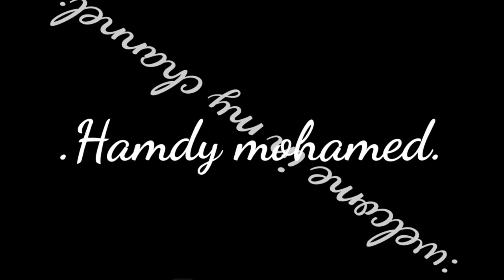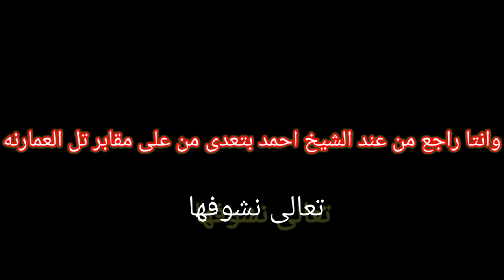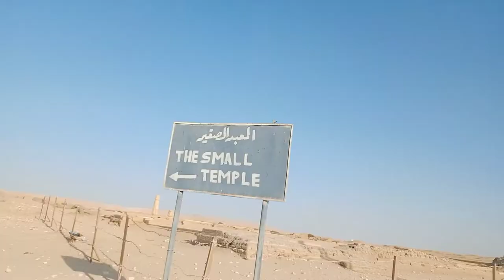1#vlog .ارض اخناتون (تل العامرنة)